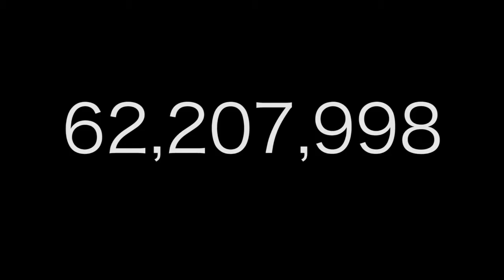Time PSA- Cooper City High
Public Service Announcement on cherishing time.  Produced by Cooper City High. 3/8/18